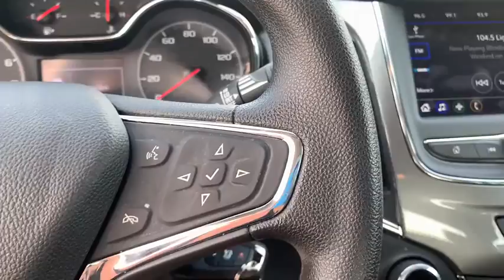2019 Chevrolet Cruze Knoxville, Powell, Maryville, Oak Ridge, Alcoa, TN K4969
Silver Ice Metallic Used 2019 Chevrolet Cruze available in Knoxville, Tennessee. Servicing the Powell, Maryville, Oak Ridge, Alcoa, TN area.

bEquipment/bbrProtect this 2019 Chevrolet Cruze  from unwanted accidents with a cutting edge backup camera system.  with XM/Sirus Satellite Radio you are no longer restricted by poor quality local radio stations while driving the vehicle.  Anywhere on the planet you will have hundreds of digital stations to choose from. This vehicle emanates grace with its stylish gray exterior. Front wheel drive on the Chevrolet Cruze gives you better traction and better fuel economy. This 2019 Chevrolet Cruze  has a 1.4 liter 4 Cylinder Engine high output engine. Set the temperature exactly where you are most comfortable in this vehicle. The fan speed and temperature will automatically adjust to maintain your preferred zone climate.  This vehicle is outfitted with an OnStar communication system. This model features cruise control for long trips. Anti-lock brakes are standard on this unit. The high efficiency automatic transmission shifts smoothly and allows you to relax while driving.brbrbPackages/bbrLICENSE PLATE BRACKET: FRONT. SEAT ADJUSTER: DRIVER 8-WAY POWER. SEATS: HEATED DRIVER AND FRONT PASSENGER. Equipment listed is based on original vehicle build. Please confirm the accuracy of the included equipment by calling the dealer prior to purchase.
LICENSE PLATE BRACKET: FRONT,SEAT ADJUSTER: DRIVER 8-WAY POWER,SEATS: HEATED DRIVER AND FRONT PASSENGER,Engine; 1.4L turbo DOHC 4-cylinder DI with Continuous Variable Valve Timing (CVVT) (153 hp [114.08 kW] @ 5600 rpm; 177 lb-ft of torque [239 N-m] @ 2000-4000 rpm),Engine control; stop-start system,Engine control; stop-start system override,Axle; 3.14 ratio,Front wheel drive,Coolant protection; engine,Battery; 80AH,Alternator; 130 amps,Suspension; front MacPherson strut,Suspension; rear; compound crank,Steering; power; electric rack-mounted; reduced travel,Brakes; 4-wheel disc; 4-wheel antilock; Duralife rotors; power,Brake lining; high-performance; noise and dust performance,Brake; parking; manual; foot apply,Wheel; spare; 16 (40.6 cm) steel,Tire; T115/70R16; blackwall; compact spare,Moldings; bright beltline,Headlamps; halogen dual projector with LED signature lighting with automatic on/off and delay,Glass; solar absorbing,Windshield; solar absorbing,Wipers; front intermittent; variable,Door handles; body-color,SiriusXM Radio Enjoy a 3-month All Access trial subscription with over 150 channels including commercial-free music; plus sports; news and entertainment. Plus listening on the app and online is included; so youll hear the best SiriusXM has to offer; anywhere life takes you. Welcome to the world of SiriusXM. (IMPORTANT: The SiriusXM radio trial package is not provided on vehicles that are ordered for Fleet Daily Rental (FDR) use. If you decide to continue service after your trial; the subscription plan you choose will automatically renew thereafter and you will be charged according to your chosen payment method at then-current rates. Fees and taxes apply. See our Customer Agreement for complete terms All fees and programming subject to change.),Audio system feature; 6-speaker system,Chevrolet 4G LTE and available built-in Wi-Fi hotspot offers a fast and reliable Internet connection for up to 7 devices; includes data trial for 1 month or 3GB (whichever comes first) (Available Wi-Fi requires compatible mobile device; active OnStar service and data plan. Data plans provided by AT&T. Visit onstar.com for details and system limitations.),Antenna; integral rear window,Seat adjuster; driver 6-way manual,Seat adjuster; front passenger 2-way manual,Head restraints; 2-way adjustable; front,Console; floor; with armrest,Armrest; rear center; fold-down; with 2 cupholders,USB charging ports; 2; rear,Steering column; manual tilt and telescopic,Steering wheel; 3-spoke; deluxe,Steering wheel controls; mounted audio and phone interface controls,Driver Information Center; monochromatic display,Instrumentation; analog with mph speedometer,Oil life monitoring system,Warning tones; driver and front passenger seat belts,Windows; power with Express-Down,Key; primary foldable; additional foldable (Deleted when (6K5) Convenience Package is ordered.),Remote vehicle starter system,Trunk release; power; remote,Engine immobilizer; theft-deterrent system,